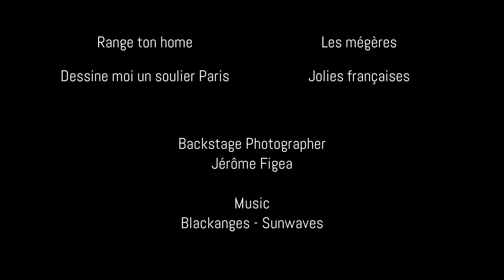cover dressing magic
Vidéo backstage d'une production de mode réalisée pour le compte du webmag Cover dressing.